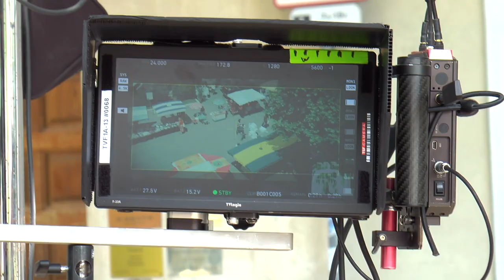La comédienne Audrey Lamy en tournage à Aubagne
Depuis quelques jours, des cars de régie, des caméras, des comédiens ont investi l'esplanade de Gaulle. Ils y tournent un film avec notamment la comédienne Audrey Lamy. Rencontre, entre deux scènes, avec une actrice chaleureuse, enjouée et curieuse de découvrir la ville de Pagnol.